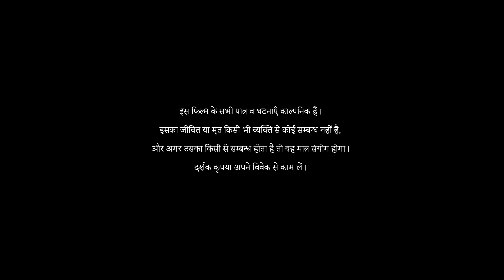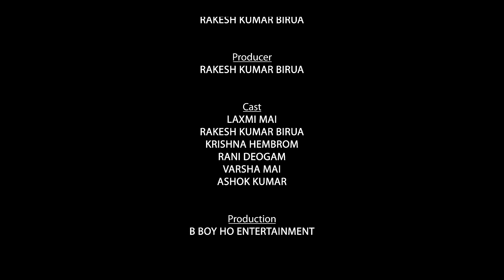Gharwali Baharwali🎥घर वाली👩बाहर वाली-2021| Short HO Film | B BOY HO ENTERTAINMENT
Gharwali Baharwali🎥घर वाली👩बाहर वाली

LAXMI MAI👩
RAKESH KUMAR BIRUA😎
KRISHNA HEMBROM
RANI DEOGAM👩
VARSHA MAI
ASHOK KUMAR

Story: Rakesh Kumar Birua
Director: Laxmi Mai, Rakesh Kumar Birua
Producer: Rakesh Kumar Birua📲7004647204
Production: B Boy HO Entertainment
Cameraman: Krishna Hembrom, Rakesh Kumar Birua
Edited by: Sachin Kudada
Audio Mixing: Sachin Kudada
Superviser: Rakesh Purty